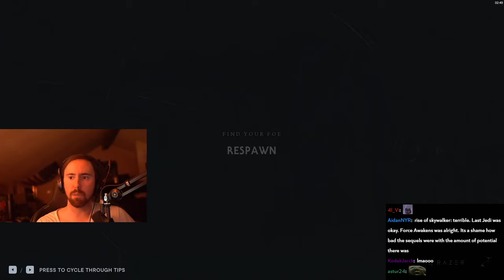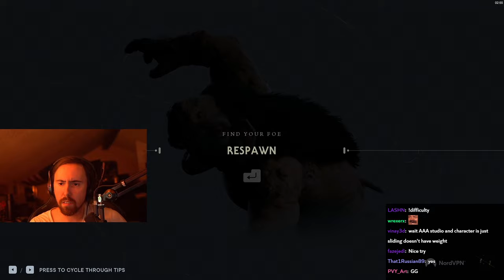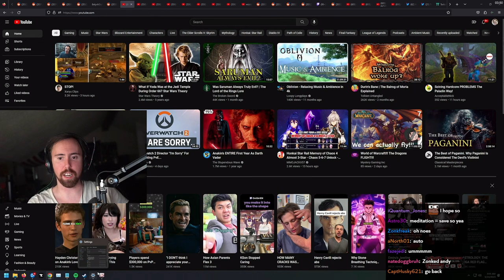Asmongold LOSES IT Playing Star Wars Jedi Survivor on the Hardest Difficulty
Asmongold TV Full VoDs / Asmongold VoD Archive: Asmongold LOSES IT Playing Star Wars Jedi Survivor on the Hardest Difficulty